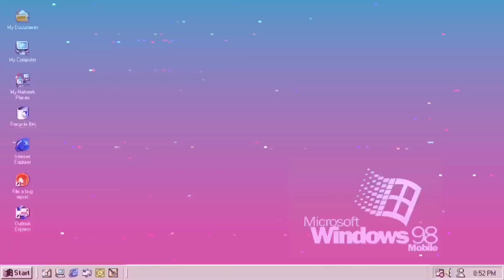HER GOOD PERSON & HIS BEST PARTNER | HYUN BIN ❤︎ SON YE JIN | Hyuanne Salvador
It’s so amazing, how fate worked!
Yejin found her good person
and Hyun Bin found his SonYejin best partner❤︎